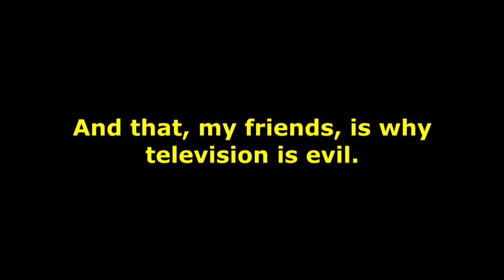Ron Williams Explains Why Television is Evil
In the sermon Christian's Pet Sin (Television), Ron Williams of Hephzibah House explains why television is evil.

There have been many times in my own life where I've heard a sermon illustration and thought, "That doesn't really fit what he's saying," or, "That's really an extreme circumstance that does not apply." In this sermon Ron Williams uses an extreme example of an event to cast television in a negative light. Sure, there are many things that can be talked about, including the content and lack of regulation over the television, which he does discuss in the sermon. But this illustration seems out of place, and when given in a sermon like this, it's easy to make a false equivalency between the illustration and everything else being said. In other words, there are too many missing details to definitively say the television caused an issue in the illustration.